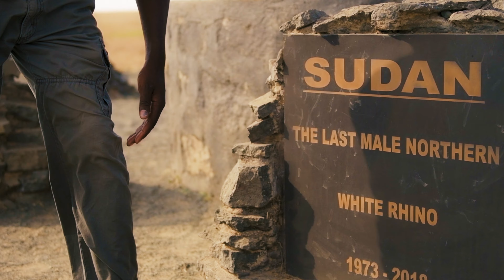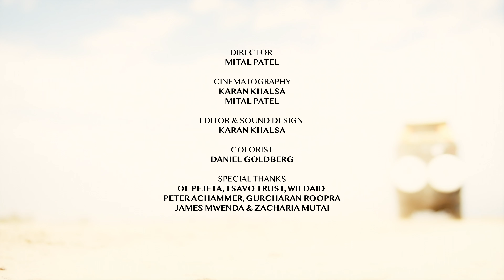Echos of Africa | A Journey Beyond by Mital Patel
Join Mital on a profound journey into the heart of Africa in "Echoes of Africa: A Journey Beyond." This video transcends the typical travel diary, offering a glimpse into the raw beauty and soul-stirring encounters with the continent’s majestic wildlife. From the quiet moments with the last northern white rhinos to the vibrant scenes of elephants and zebras across the savannah, each frame captures the spirit of Africa in its most unguarded forms.

This isn't just a showcase of breathtaking wildlife photography; it's a personal voyage into the depths of one photographer's passion for the natural world. As Mital navigates through the diverse landscapes—from the graveyards of fallen giants to the bustling life thriving under the vast African skies—viewers are invited to experience a story of discovery, reverence, and connection.

"Echoes of Africa: A Journey Beyond" is more than a visual feast; it's an invitation to perceive Africa through the eyes of someone who walks its lands not just as a visitor, but as a storyteller and a witness to its enduring magnificence.